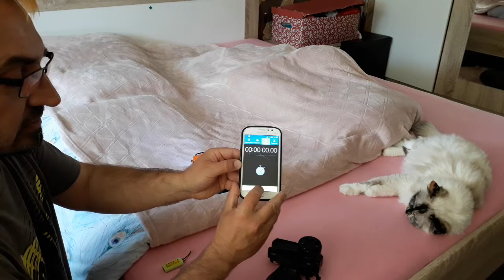ECX BARRAGE 1/24 HOW LONG THE RIDE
Myslím, že kdyby výrobce dával do balení vetší kapacitu nebo aspoň dvě baterie tak by to nebylo vůbec marný :0) ;-)